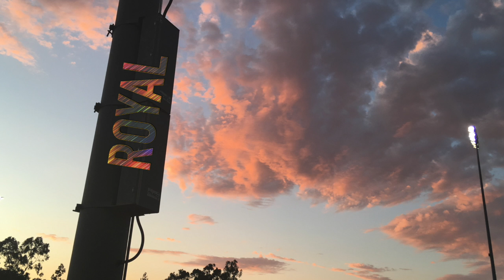Royal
PC: DBHS Stadium